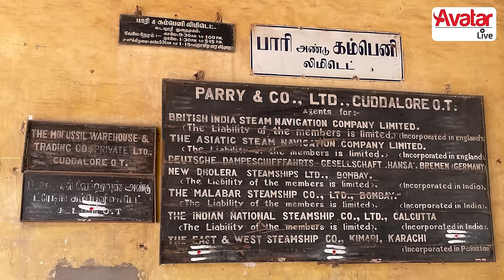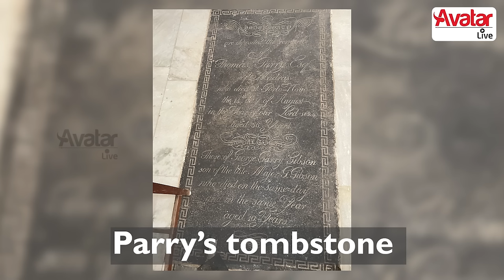Parry & Co வின் நீண்ட கால வரலாறு மற்றும் பாரி முனை உருவான கதை | History with V Sriram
In one of the previous episodes, Mr Sriram questioned people about the long-running company in Chennai, where a place is named after it. As we all know it's Parry & Company. It is active for more than 200 years. Normally companies celebrate golden jubilee and Platinum Jubilee. But Parry & Co remains one of the oldest companies in Indian History. Parry & Co is started by Thomas Parry who came from Whales, United Kingdom. He started the business in 1789. He started as a free merchant. Patrick Ross invited Thomas parry to Chennai. Parry lived in India till his last breath. He Died in Cuddalore due to Cholera. He holds the record of starting the first industry in India. There are much more records and Histories are behind the company. Many roads are still named after the Founder and members of Parry. There are still many memories you could not think of. See the full video to know about the interesting facts and the very old history of Chennai.

முந்தைய எபிசோடு ஒன்றில், திரு ஸ்ரீராம், சென்னையில் நீண்டகாலமாக இயங்கி வரும் நிறுவனத்தைப் பற்றி மக்களிடம் கேள்வி எழுப்பினார். அது Parry & Company என்பது நாம் அனைவரும் அறிந்ததே. இது 200 ஆண்டுகளுக்கும் மேலாக செயல்பாட்டில் உள்ளது. பொதுவாக நிறுவனங்கள் பொன்விழா மற்றும் வைர விழாவைக் கொண்டாடுகின்றன. ஆனால் இந்திய வரலாற்றில் மிகப் பழமையான நிறுவனங்களில் ஒன்றாக Parry & Co உள்ளது. இந்த பாரி & கோ, ஐக்கிய இராஜியத்தின் வேல்ஸ் மாகாணத்தில் இருந்து வந்த தாமஸ் பாரி என்பவரால் தொடங்கப்பட்டது. அவர் 1789 இல் வணிகத்தைத் தொடங்கினார். இலவச வணிகராகத் தனது பயணத்தை தொடங்கினார். பேட்ரிக் ரோஸ், தாமஸ் பாரியை சென்னைக்கு அழைத்தார். பாரி தனது கடைசி மூச்சு வரை இந்தியாவில் வாழ்ந்தார். கடைசியாக காலரா நோயால் பாதிக்கப்பட்டு கடலூரில் காலமானார். இந்தியாவில் முதல் தொழிற்சாலையை தொடங்கியவர் என்ற சாதனையை அவர் படைத்துள்ளார். இன்னும் பல பதிவுகள் மற்றும் வரலாறுகள் இந்நிறுவனத்தின் பின்னால் உள்ளன. பாரியின் நிறுவனர் மற்றும் உறுப்பினர்களின் பெயரில் பல சாலைகள் இன்னும் பெயரிடப்பட்டுள்ளன. நீங்கள் நினைத்துப் பார்க்க முடியாத பல நினைவுகள் இன்னும் உள்ளன. சென்னையின் மிகவும் பழமையான வரலாறு மற்றும் சுவாரஸ்யமான உண்மைகளைப் பற்றி அறிய முழு வீடியோவைப் பார்க்கவும்.